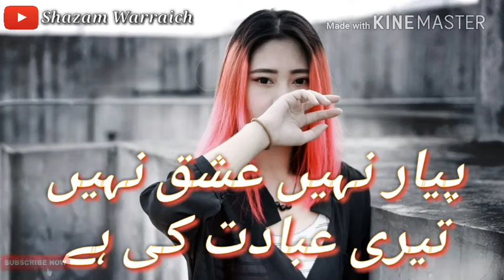Very sad shayari WhatsApp status | sad poetry status